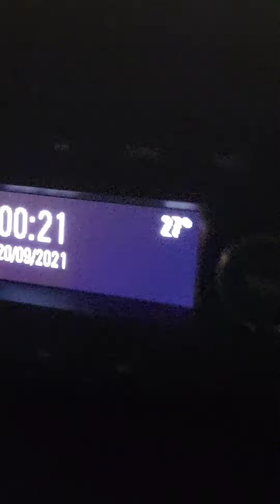VEJA PRAÇA DO BAIRRO SÃO JOSÉ (PREDINHOS DO SÃOJOSÉ) BH/MG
PATRULHAMENTO NUMA NOITE QUENTE EM BH.